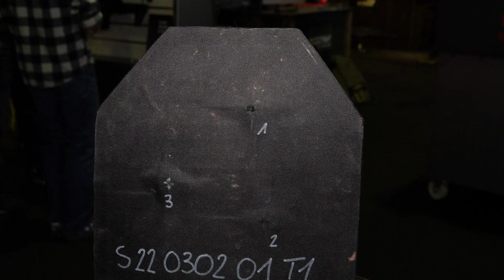GPEC 2022: MESSER WAFFENHANDEL MIT NEUEN PARTNER WIE SILYNX, LALO, B&T UND SAFESTUFFS SAFETY STICK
Vom 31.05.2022 bis 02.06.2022 fand die GPEC General Police Equipment Exhibition & Conference in Frankfurt statt. Wir waren vor Ort und berichten für Euch. Waffenhandel Messer hat einen riesigen Stand aufgebaut und bietet neben den bereits bekannten Marken wie SAN Tactical, IWI, Meprolight, Sword, Holsterwerk und vielen vielen mehr nun ein paar ganz heiße neue Marken an, die man auf der Messe bestaunen kann.